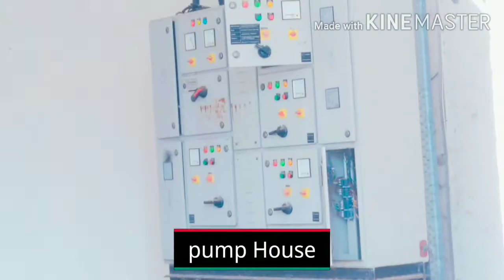STP PLANT full information/solution in Hindi with Subham Singh rajora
STP plant से जुड़ी सभी समस्याओं का सोल्यूशन आपको यह मिलेगा
जी धन्य वाद